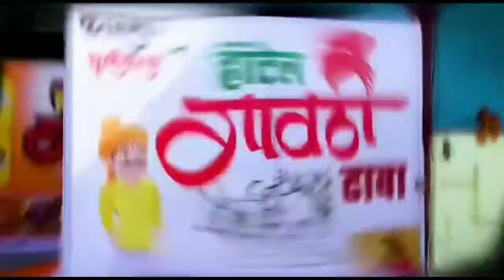प्युअर बेरी उद्योग समूह व सह्याद्री हायस्कूल यांनी राबविले स्वच्छता अभियान......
पर्यटनस्थळाची स्वच्छता व पर्यटकांशी स्वच्छते विषयी संवाद.